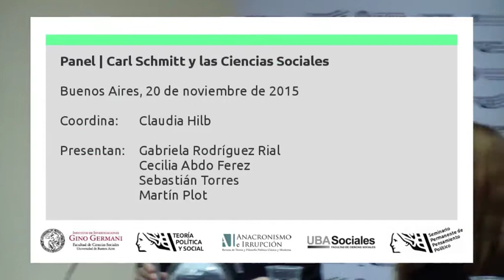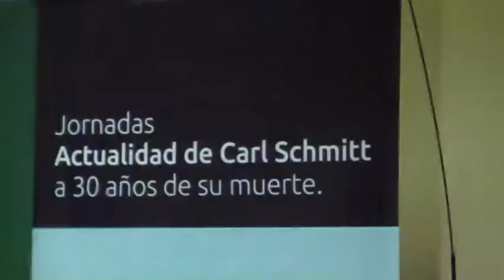Jornadas Schmitt - Carl Schmitt y las ciencias sociales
Jornadas Actualidad de Carl Schmitt a 30 años de su muerte.
Universidad de Buenos Aires, 18 a 20 de noviembre de 2015.

Panel Carl Schmitt y las ciencias sociales
20 de noviembre de 2015.

Abdo Ferez, Cecilia (IIGG/FSOC, UBA) Derecho y valor en Schmitt.
Plot, Martín (IDAES, UNSAM) Interrogando lo invisible: Schmitt, Borges y el concepto de lo político.
Rodríguez Rial, Gabriela (IIGG/FSOC, UBA) Un diálogo entre Schmitt, Sampay y Bobbio en torno al Estado liberal de Derecho y el Estado Social de Derecho.
Torres, Sebastián (UNC) Más allá del concepto de lo político. Sobre la lucha y su olvido.
Coordina: Claudia Hilb (IIGG/FSOC, UBA).

Sobre las Jornadas

Comisión académica
Cecilia Abdo Ferez, Ricardo Laleff Ilieff, Luciano Nosetto, Julio Pinto, Gabriela Rodríguez Rial, Miguel Ángel Rossi.

Comisión organizadora
Germán Aguirre, Alejandro Cantisani, Franco Castorina, Fabricio Castro, Diego Fernández Peychaux, Ricardo Tomás Ferreyra, Nicolás Fraile, Octavio Majul Conte, Gonzalo Manzullo, Gonzalo Ricci Cernadas, Javier Vázquez Prieto, Tomás Wieczorek.

Contacto
Facebook fanpage: facebook/jornadascarlschmitt

Organizaron
Seminario Permanente de Pensamiento Político,
Instituto de Investigaciones “Gino Germani”,

Invitaron
Maestría en Teoría Política y Social, Facultad de Ciencias Sociales, UBA.
Anacronismo e Irrupción. Revista de Teoría y Filosofía Política Clásica y Moderna.